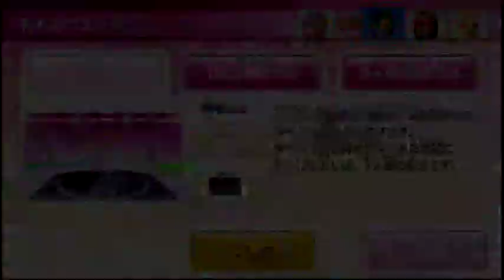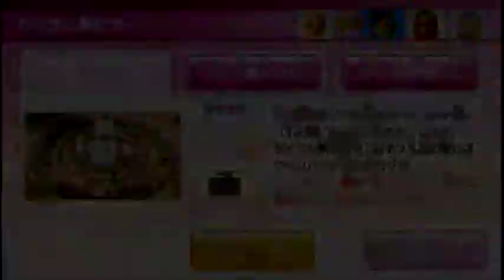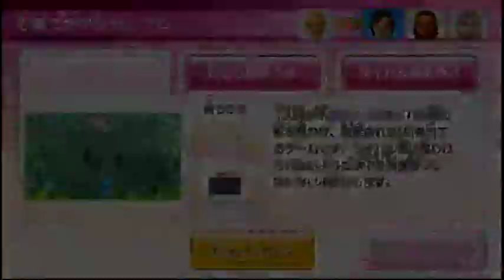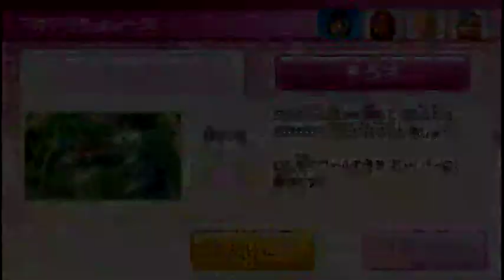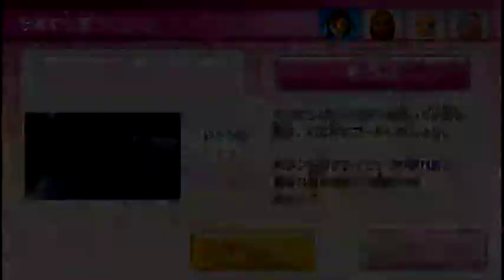Wii PartyU メガスゴロク（Mega Goroku） 達人（master）IOHD0121